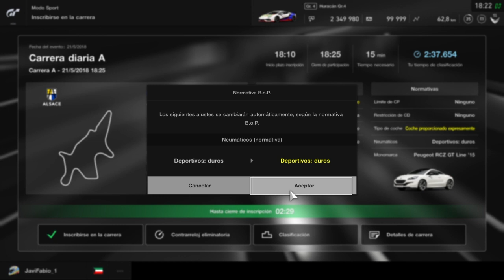Gran Turismo Sport - Vuelvo a caer en la tentación. Peugeot RCZ GT Line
Me meto por sorpresa en el modo Sport. A ver si no me dan mucha caña!